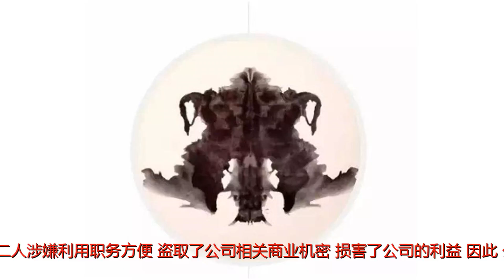「镁客早报」小米今日上市，1000亿估值遭“腰斩”；美麻省理工创造出首个精神变态人工智能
谢谢！「镁客早报」小米今日上市，1000亿估值遭“腰斩”；美麻省理工创造出首个精神变态人工智能